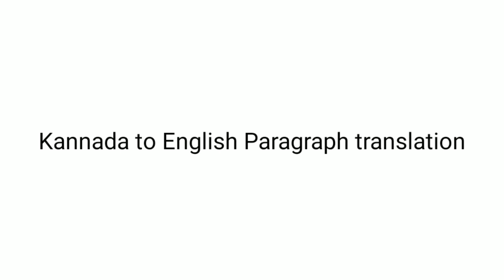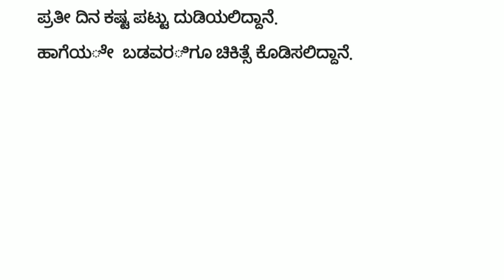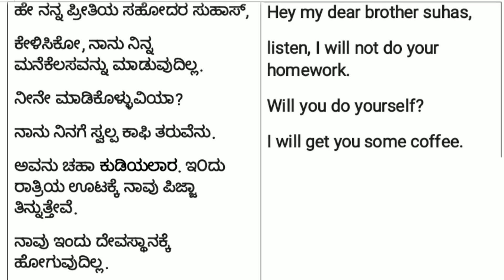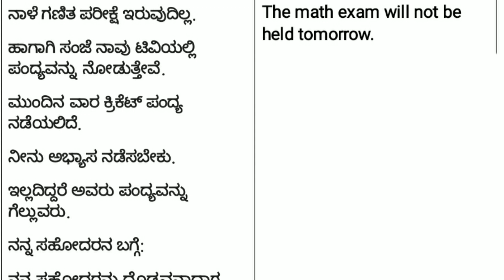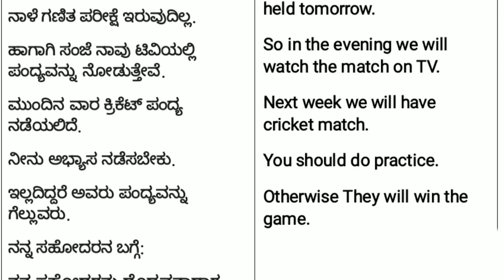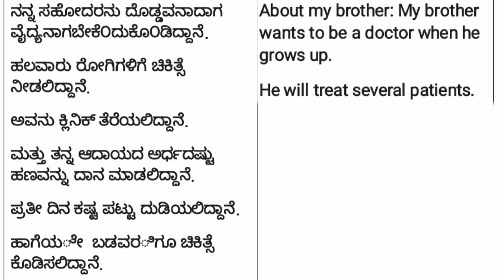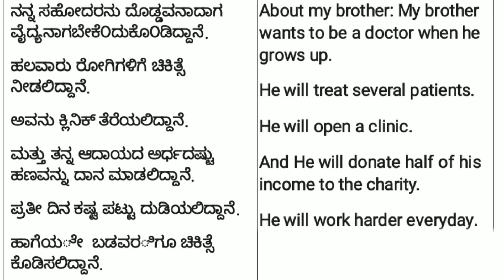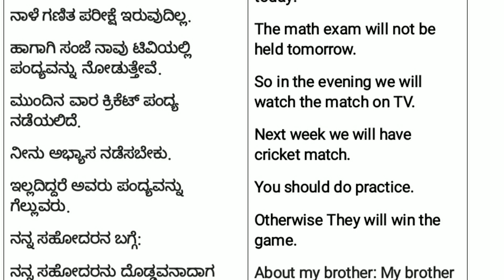Part 15- Kannada to English simple future tenses Paragraph translation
Kannada to English simple future tenses Paragraph translation|| translation,In this vedio I have been explained sentence by sentence kannada to English translation.